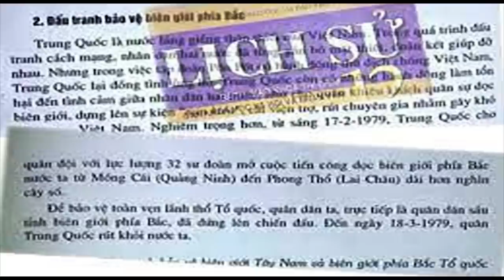Đảng Cộng sản Việt Nam đã bị Trung Quốc cho mắc lỡm như thế nào?